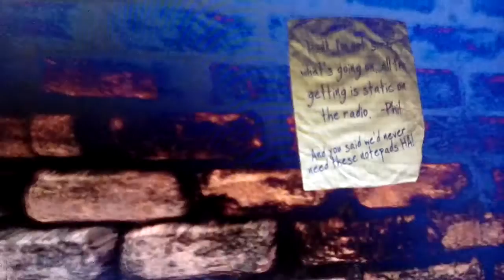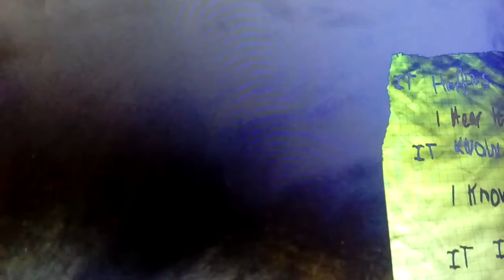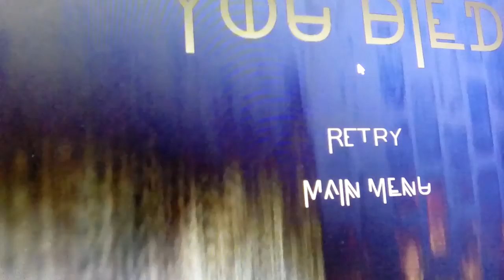Vanish with my silly version of phil Collins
No offense to Phil Collins love His music  but Phil has to face scary ex girlfriend oh no!!! SORRY FOR BAD LIGHING